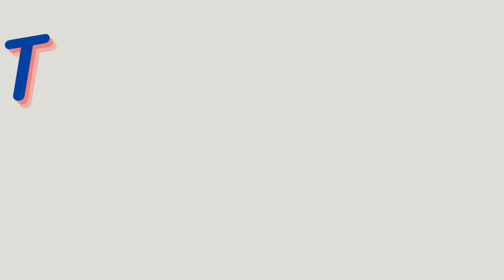HALA! GRABE ANG MGA TAO SA QUIAPO! KALYE SURVEY, SINO ANG MAS MAGALING PBBM O FPPRD?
Ito na po ang kasagutan sa lahat ng aming kaibigan at subscriber ni Tropang OFW. Dahil po sa inyong request na gumawa ng survey sa QUIAPO MANILA ay amin pong tinupad ang inyong kahilingan. Kaya tapusin po nating panuorin ang videong para malaman ang PULSO NG BAYAN. Sila po ang nakaka alam at nakakaramdam kung ano ang mga nangyayari sa ating BAYAN. Maraming Salamat po at GOD BLESS PO SA ATING LAHAT.

Akin din pong ipina aalam na  walang masamang intensyon ang videong ito, ito po ay survey lamang sa ating mga kababayang mga Pilipino. Kung ano po ang kanilang mga sinabi ay siguradong yun po ang kanilang nasa loob ng damdamin.